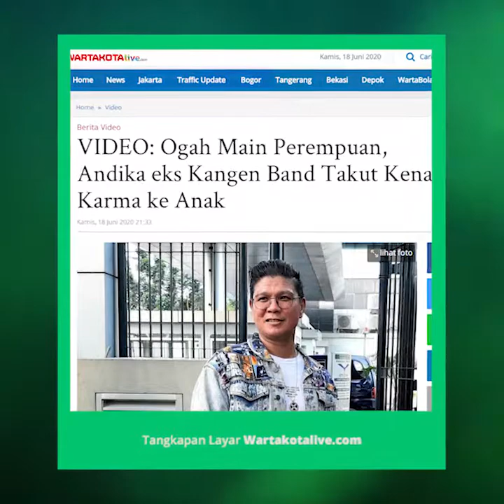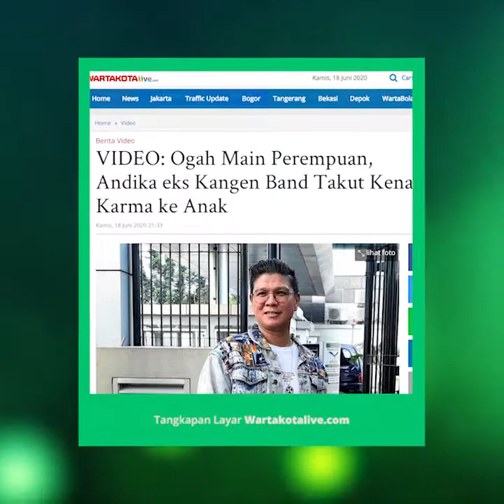Andika Eks Kangen Band Takut Kena Karma karena Sering Cari Pasangan dan Dicap Playboy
TRIBUN-VIDEO.COM - Memiliki ketampanan prima yang dengan mudah mendapatkan kekasih dan pasangan hidup, membuat penyanyi dan musisi Andika eks Kangen Band (37) mendapatkan julukan 'Babang Tamvan'.

Julukan tersebut diberikan warganet karena menganggap Andika eks Kangen Band dengan mudah memiliki kekasih, meski baru putus.

Tak hanya itu saja, semasa hidupnya, tercatat Andika sudah empat kali menikah, yakni dengan Ade Bunga Nari, Anggie April Lestari, Nadine, dan Chairunnisa.

Pengalaman hidup tentang cinta selama ini membuat Andika harus fokus jika menjalani sebuah percintaan. Ia tak mau main-main lagi ketika menjalin hubungan asmara dengan seseorang.

"Sekarang gua sudah benar-benar selektif kalau soal hubungan (asmara). Gua sudah 37 tahun," kata Andika eks Kangen Band ketika ditemui di gedung Trans TV, Jalan Kapten Tendean, Mampang Prapatan, Jakarta Selatan, Rabu (17/6/2020).

Pria bernama lengkap Maesa Andika Setiawan itu merasa usianya sudah tidak muda lagi. Sehingga, ia ingin taubat dan tak mau lagi main-main soal asmara.

"Pria seusia gua enggak ada waktu untuk becanda. Gua memang selama ini cari pasangan dan nikah siri, ya gua pengin lah nikah beneran atau resmi," ucapnya.

Mantan vokalia Kangen Band itu ingin sekali memiliki seorang kekasih yang bisa menerima kekurangan fisik dan juga anak-anak dari keempat pernikahan sebelumnya.

"Maksid gua dengan cara dia menerima gua apa adanya, ya gua jelek, kurang baik di mata masyarakat, atau etikanya duduk, agamanya lemah. Ya skrg lagi memperbaiki, karena pengin serius," jelasnya.

Alasan taubat dan tidak lagi menjadi playboy yang kerap menyakiti hati wanita, karena Andika memikirkan anak-anaknya jika besar nanti.

"Takutnya apa yang dilakukan bapaknya, karmanya ke anak gua kan. Takutnya besok kalau anak gua digituin (disakitin) orang kan ngeri. Gua deg-degan Ya," katanya.

Lebih lanjut, Andika eks Kangen Band mulai sadar bahwa kehidupan asmaranya yang sering gonta ganti cewek yang ditakutkan akan berimbas ke anak.

"Anak lama-lama makin besar kan gua udah aduh aduh, jangan sampai anak gua ketemu bajingan," ujarnya.

Artikel ini telah tayang di Wartakotalive dengan judul VIDEO: Ogah Main Perempuan, Andika eks Kangen Band Takut Kena Karma ke Anak,